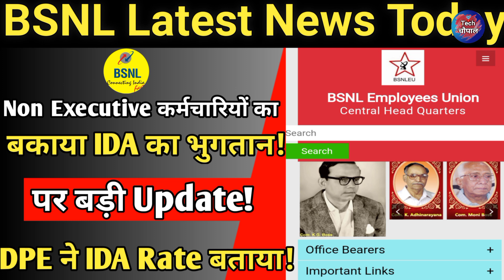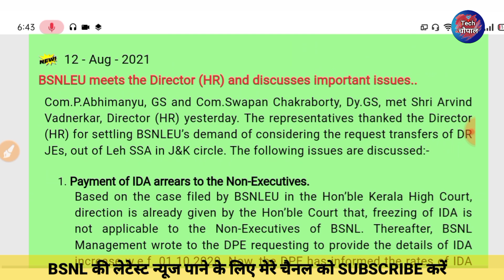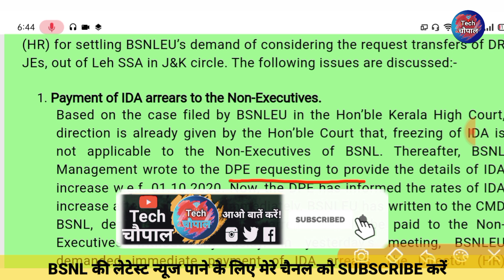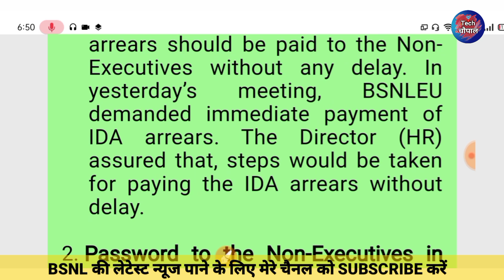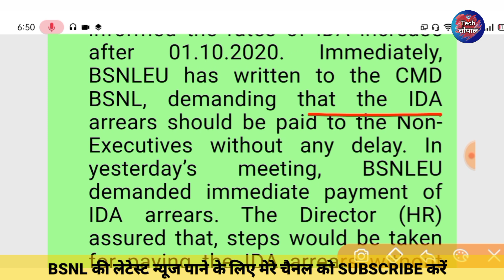Non-Executive कर्मचारियों को आईडीए-IDA के बकाया भुगतान! | BSNL Latest News Today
Finally IDA Unfreeze | BSNL Latest News Today | BSNL Salary News Today | BSNL News | Tech Chaupal

Following Keyword You are looking For-